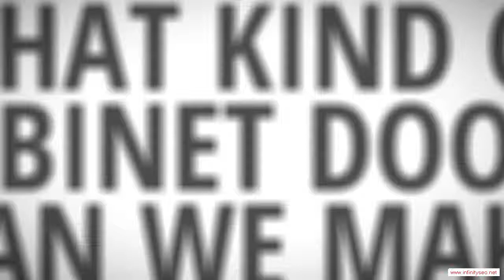Junction Arkansas Custom Ready To Assemble Cabinet Door Manufacturer - Low Cost Kitchen Cabinets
Junction Arkansas Custom Ready To Assemble Cabinet Door Manufacturer - When the time comes to remodel your kitchen, it's quite likely that your budget won't extend to high-priced new cabinets. After all, if you hire a carpenter to fabricate your cabinets out of fine hardwoods and install them for you, you're talking about at least a $30,000 job. That's probably more than it would cost to remodel all the rest of your home. Therefore, a lot of people look for low-cost options for their cabinets, and no option is better than ready-to-assemble (RTA) cabinets. You can end up saving a ton of money by doing the assembly and installation yourself, and you'll end up with a kitchen full of beautiful cabinets.

You will be impressed with the service and quality you can find in Junction Arkansas RTA cabinetry. We would be glad to help you meet your kitchen's needs!!

Rta Cabinet Door manufacturer.  Rta Cabinet Door distributor.  Rta Cabinet Door supplier.  Cabinet.  Cabinet Door.  Chocolate Maple Glaze.  Mocha Maple Glaze.  Rta Cabinet Door.  French Antique Glaze.  Ginger Shaker Maple.  Cherry Maple Glaze.  Cabinet Doors.  Simple Connect.  Media Storage.  Drawer Boxes.  Expresso Maple.  Mahagony Maple.  Custom Cabinets.  Premier RTA.  Arkansas.  Honey Maple.  Door overlay.  2 Door,Junction Arkansas